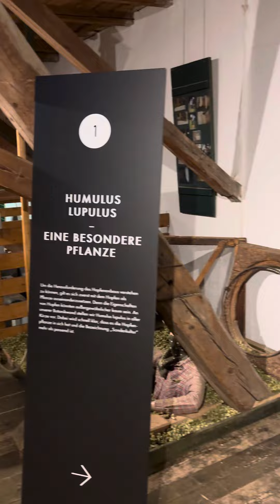￼ Hopfenmuseum ￼ hat Spaß gemacht